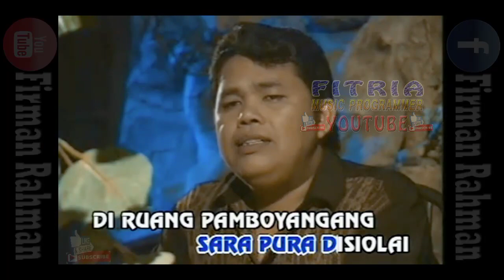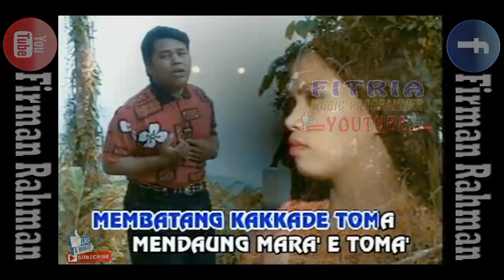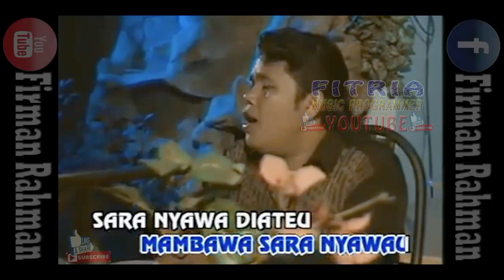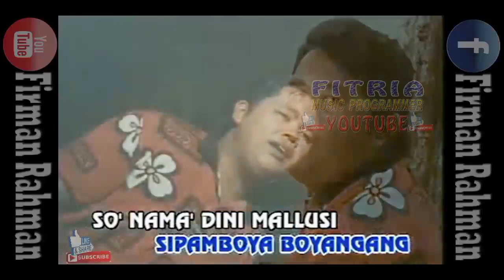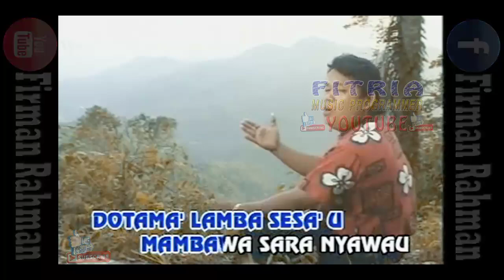ACCUR RAPANG TALLO' MAMAT GS BUSRAH LAGU DAERAH MANDAR